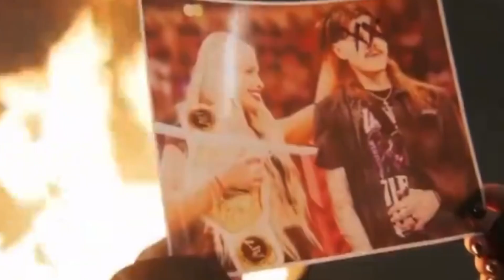Drew McIntyre ATTACKS CM Punk PERSONAL? WWE RAW Review 7/29/24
Welcome back to Wrestlefanent, WWE Universe! In this video, we bring the highly explosive WWE RAW Review 7/29/24. Drew McIntyre's shocking personal attack on CM Punk has everyone talking, identities were revealed and shocking turns happened. Join us as we break down this intense confrontation, the matches, and all the dramatic moments from the go home edition of RAW For WWE SummerSlam.

📅 Timestamps:
0:00 Introduction
0:58 Drew McIntyre’s Personal Attack on CM Punk
3:04 Zelina Vega INJURED
3:35 Wyatt Sicks UNMASKED
5:48 Pete Dunne's attack and SummerSlam announcement
6:16 Liv Morgan BURNS IT DOWN
8:19 Damage CTRL returns
8:41 Chaotic main event
10:08 Ending

What are your thoughts on Drew McIntyre's attack on CM Punk?